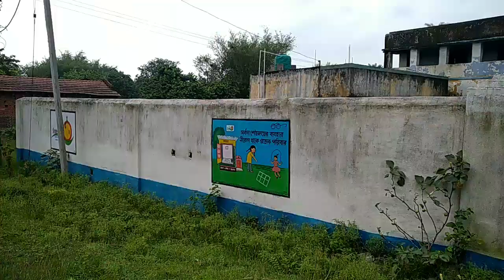Primary school 🎒happy friendship day-র Football খেলা দেখলাম ⚽ Daily Bengali vlog / Pradip vlogs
🤳 আমার সঙ্গে যোগাযোগ করতে চাও তাহলে ফেসবুকে করতে পারো লিঙ্ক নিচে দিয়ে দিলাম👇